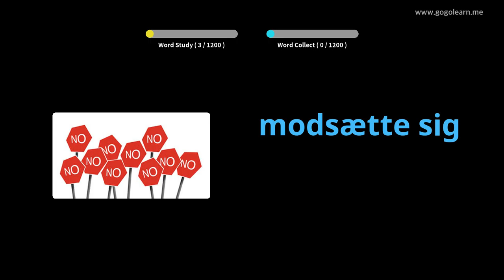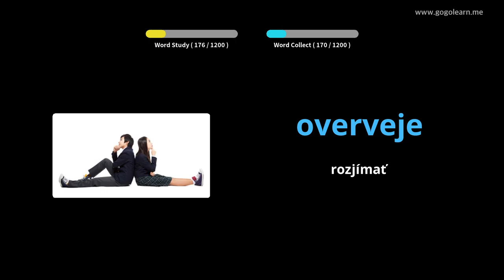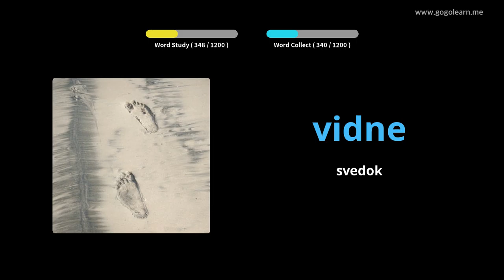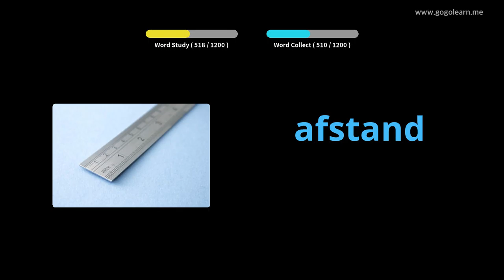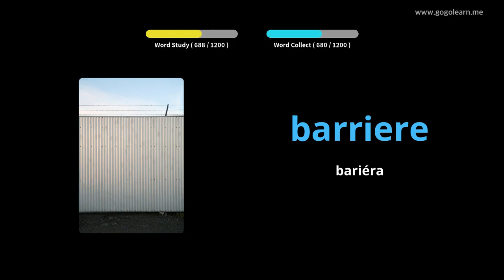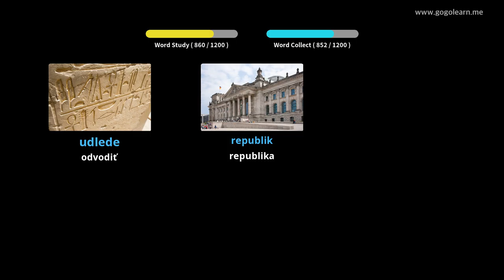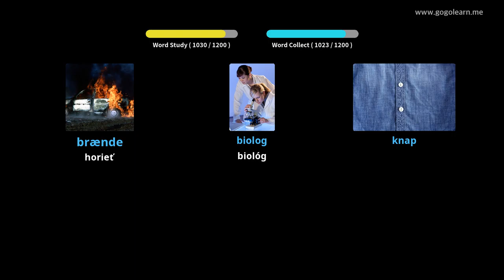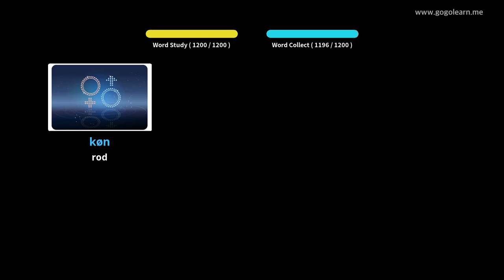Dánsky študent slovnej zásoby |Golearn